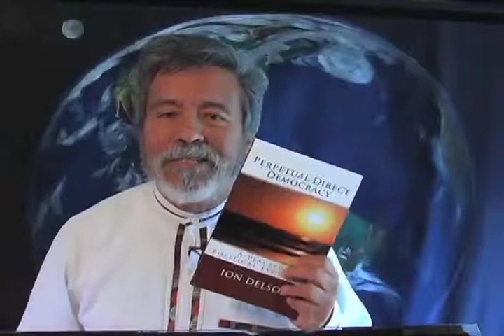Change the World Without Taking Power - Part 2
Author John Holloway, from Puebla, Mexico, recommends the creation of an alternative political system independent of capitalism, and legislated by all citizens by a mechanism of assemblies discussing  public-policy initiatives, and referenda.
Two 15 minute videos.